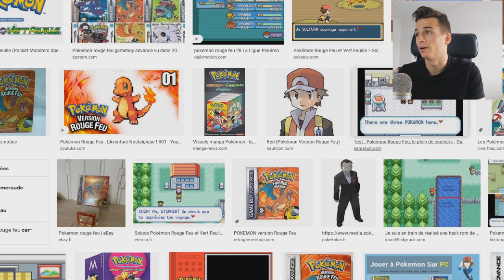Jouer à Pokémon et Investir en Bourse = la même chose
La stratégie pour performer à pokémon et en bourse est en fait très similaire...